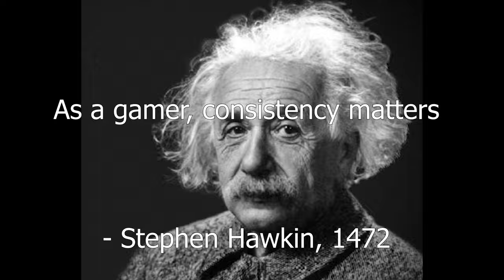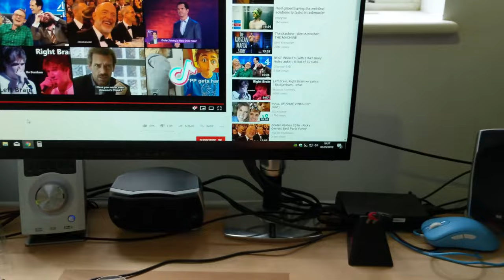SLIDING MOUSEPAD LIFEHACK (tutorial) (Ft. Artisan Hayate)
Made a quick little video for those of you that suffer from the same issue of sliding mouse pads causing you to... MISS SHOTS, Q.Q
Realised right after uploading that I misspelled STEPHEN HAWKING - woops - tempted to reupload...

Link to tape used in video

🔹 KorokuGaming’s Socials:
▬ Contents of this video  ▬▬▬▬▬▬▬
0:00 - Intro